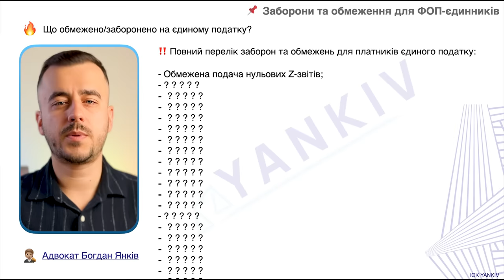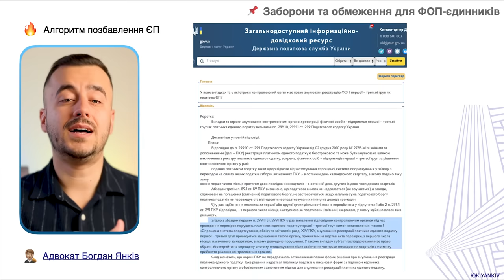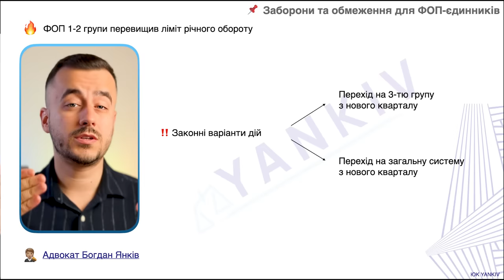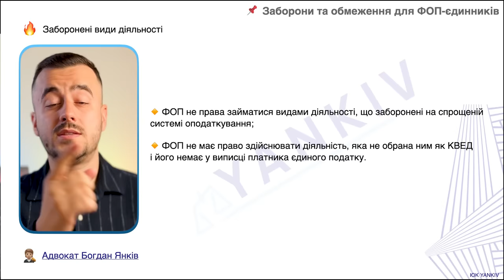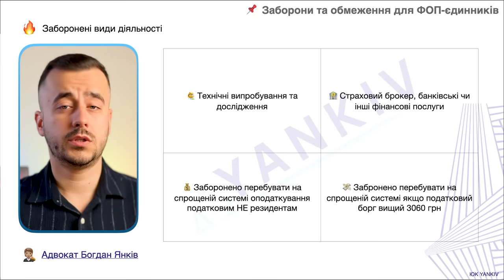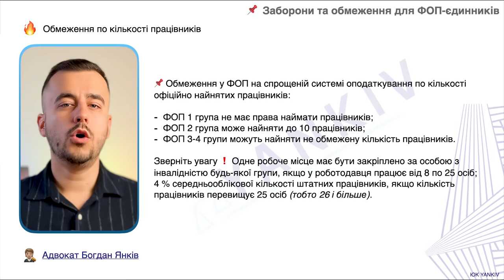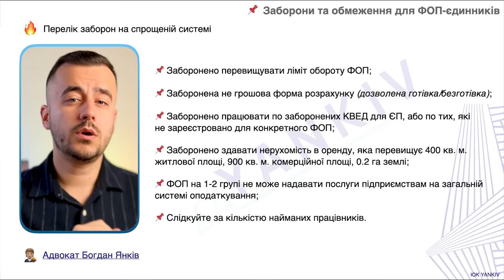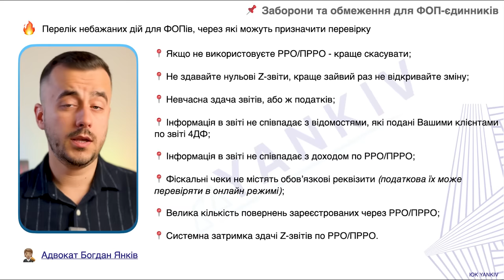Заборони ФОП. ПОВНИЙ перелік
ТАЙМ-КОД ⏯
00:00 - 00:46 Вступ до відео про заборони у ФОП
00:47 - 02:55 Як можуть позбавити статусу єдиного податку
02:56 - 07:02 За що можуть позбавити статусу єдиного податку? (ч. 1)
07:03 - 07:26 Курс Самоаудит ФОП
07:27 - 10:58 За що можуть позбавити статусу єдиного податку? (ч. 2)
10:59 - Що бажано НЕ робити ФОП?